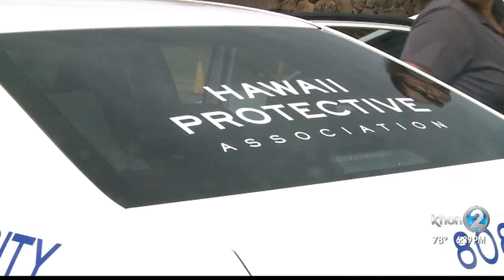Security guards coming to nine Honolulu parks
The guards are from the Hawaii Protective Association. They will move from park to park, letting people know if they're doing something they shouldn't.